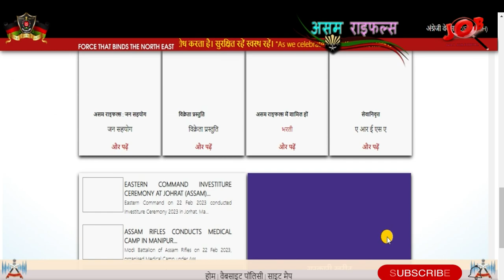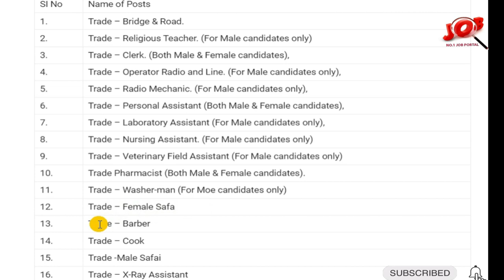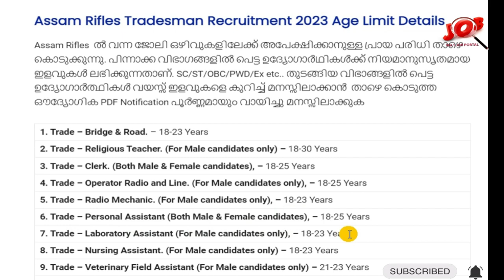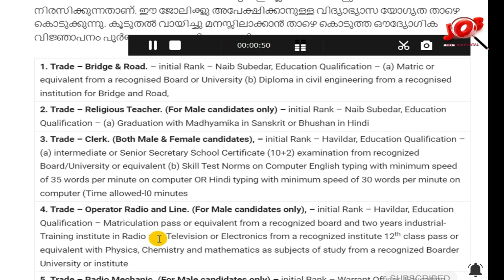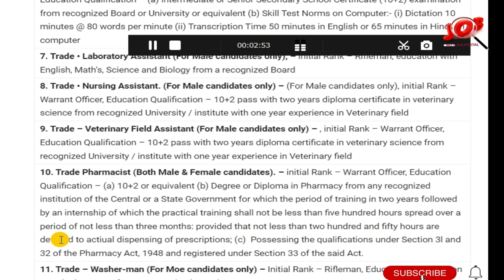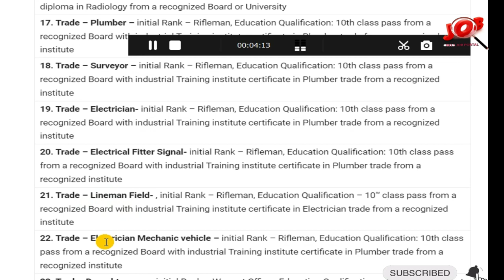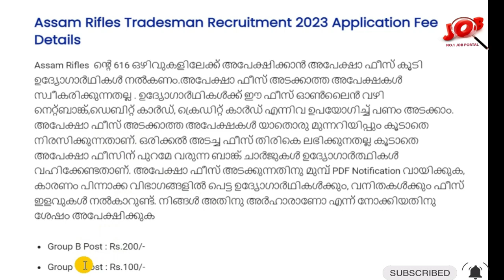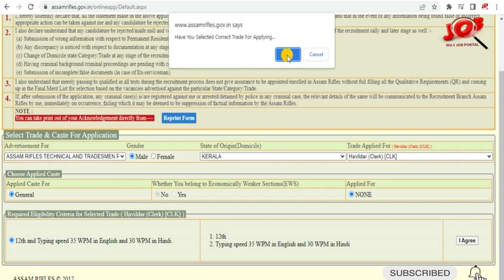കേരളത്തില്‍ Assam Rifles ല്‍ സ്ഥിര ജോലിക്ക് അപേക്ഷ ക്ഷണിച്ചു. പത്താം ക്ലാസ്സ്‌ ഉള്ളവര്‍ക്കും അവസരം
Assam Rifles Tradesman Recruitment 2023 – Apply Online For Latest 616 Technical and Tradesman Vacancies | മിനിമം പത്താം ക്ലാസ്സ്‌ ഉള്ളവര്‍ക്കും അവസരം

Assam Rifles Tradesman Recruitment 2023 Official Website (Apply Now) -

Job interview
Job interview questions and answers
Job vacancy
Psc class in Malayalam
Psc jobs Malayalam
Psc plus two qualification jobs
Psc job vacancy 2023 Malayalam
Employment job vacancy 2023 Malayalam
Employment exchange job vacancies 2023
Employment exchange job apply
Employment new job vacancy
Thozhilvartha today Malayalam
Thozhil varthakal
ssc jobs
Bank jobs Malayalam
Bank jobs in Kerala
Banking jobs after graduation without exam
 Bank job after graduation Malayalam
Upcoming bank exams 2023 Malayalam
rbi assistant 2023 notification Malayalam
Kerala psc latest news today
10th pass govt jobs 2023
10th pass govt jobs 2023 Malayalam
10th pass job Malayalam
sslc job vacancy Malayalam
10th pass govt jobs 2023 Malayalam
sslc job vacancy 2023 Malayalam
sslc qualification govt jobs Malayalam 2023
Central govt jobs notification 2023 Malayalam
railway recruitment Malayalam
railway recruitment 2023 Malayalam
railway recruitment 2023 notification Malayalam
railway new vacancy 2023 malayalam
railway jobs Malayalam
loco pilot qualification Malayalam
rrb new notification Malayalam
Degree jobs in kerala
Jobs after degree Malayalam
Government jobs after graduation Malayalam
Degree qualified jobs
Degree level psc jobs Malayalam
After degree psc jobs Malayalam
Degree job opportunities Malayalam
Jobs in it company for freshers
IT jobs for freshers 2023
Technopark Trivandrum jobs
Infopark jobs Malayalam
ISRO jobs
isro jobs Malayalam
Indian coast guard assistant commandant notification 2023
infopark job vacancy
freshers job vacancies malayalam
freshers job vacancies
freshers jobs
latest it recruitment
plus two job plus two job vacancy
freshers job vacancies for BTECH
sslc jobs in government 2023
sslc jobs
how to apply for post office recruitment 2023 in malayalam
10th iti pass govt jobs
10th iti pass govt jobs 2023
ssc mts new vacancy 2023 malayalam
ssc mts new vacancy 2023 online apply
ssc jobs notification 2023
12th pass government jobs 2023 malayalam
12th pass government jobs 2023
milma job vacancies
milma vacancies in kerala
milma recruitment 2023
supplyco job vacancy
supplyco job vacancies 2023
supplyco vacancies
part time jobs malayalam
online job vacancy malayalam
Airport job vacancy malayalam
Air india job vacancy 2023
Air india cabin crew job vacancy 2023
University job vacancy 2023
University assistant exam 2023
University assistant recruitment
University assistant recruitment 2023
University assistant exam previous question paper